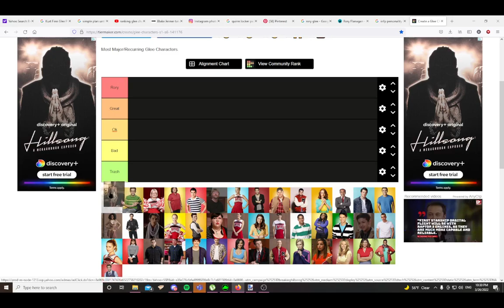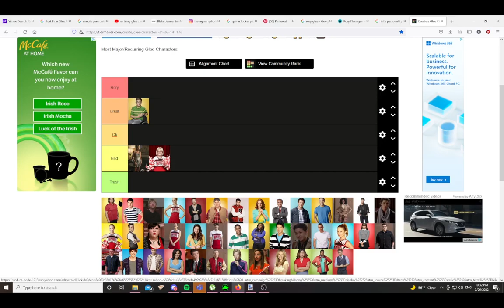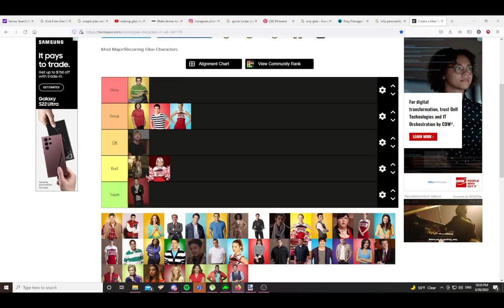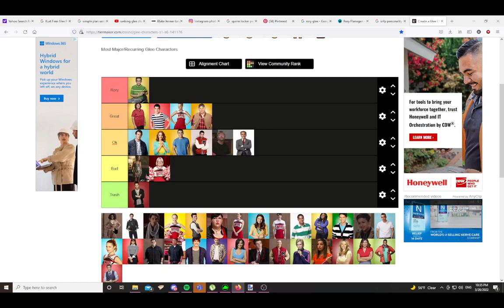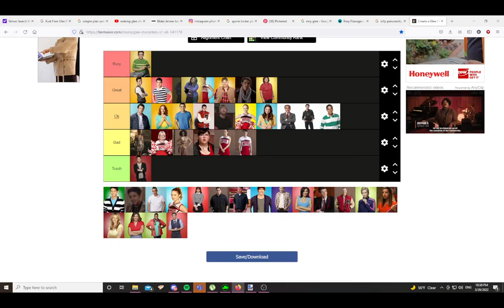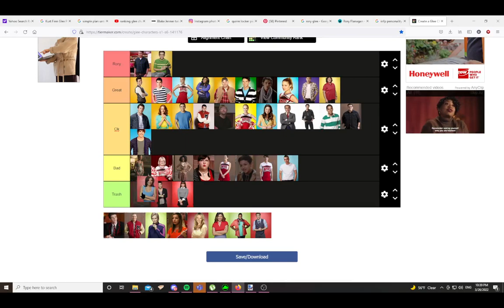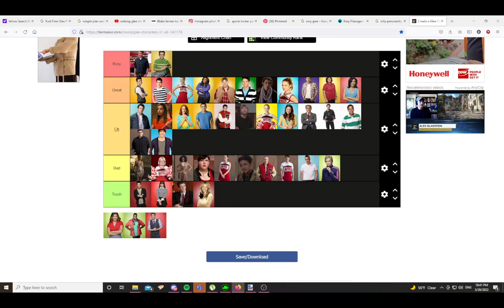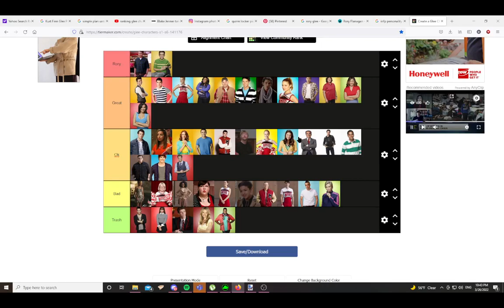Ranking Glee Characters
Warning:I express controversial opionions in this video and as such they are my opinions and only mine.
Snap-chat:Snowywolf38
Discord:awesome sonic the hedgehog#7360​​​
Please remember to like,comment,subscribe and hit that bell icon and follow me on twitter and twitch and friend me on snap and discord any ways enjoy the video and the rest of your day sonic out!